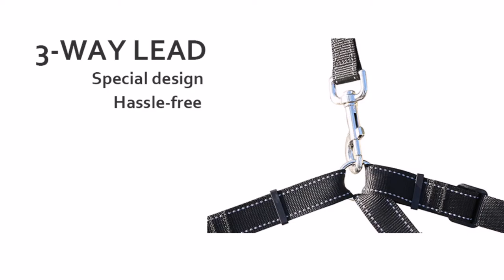How To Walk Multiple Dogs At Once 3 Way Dog Leash Helps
3 way dog leads help you to train your dogs without mess anymore!